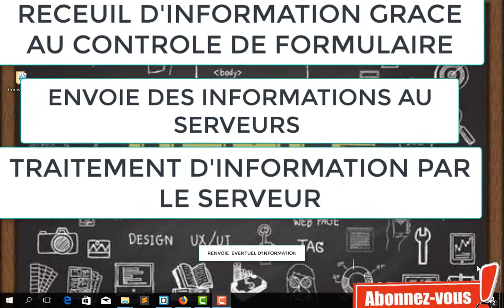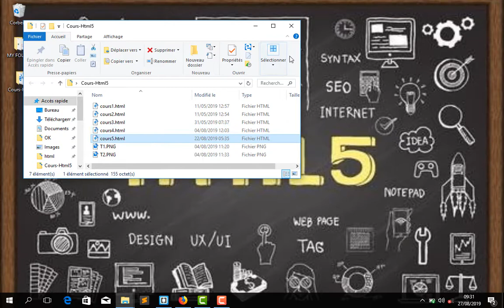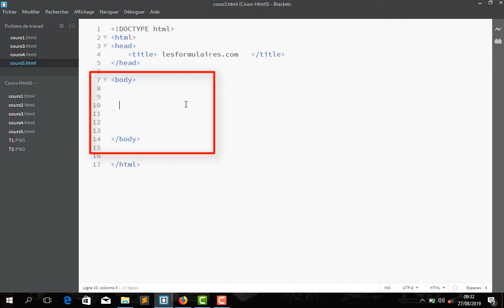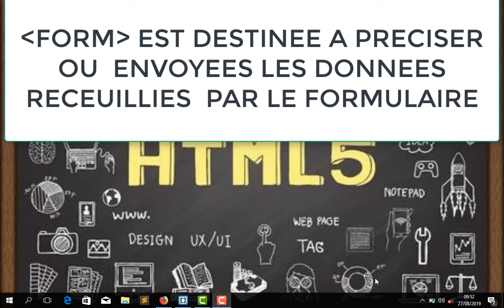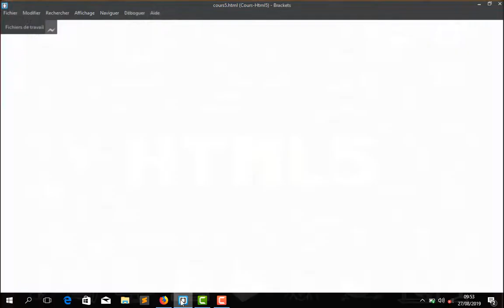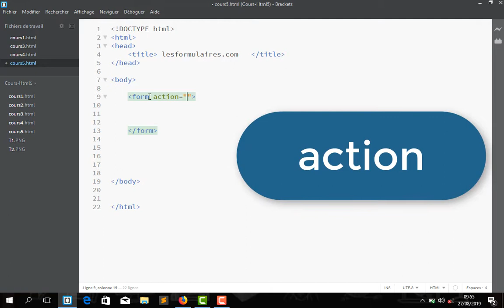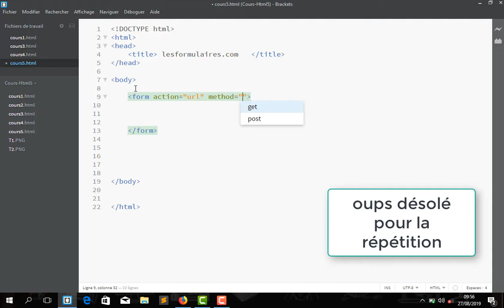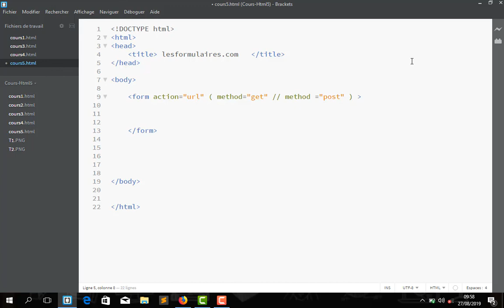LES BASES DU HTML5 ( 10 ) : LES FORMULAIRES - PARTIE 1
Vous avez envie de créer votre site Internet ? Vous ne savez pas par où commencer ? Vous avez peur que cela soit trop compliqué ? Dans cette série de formation complète sur l'apprentissage simple et rapide du langage HTML5 qui s'adresse aux débutants, à celles et ceux qui souhaitent apprendre à réaliser un site Internet , je vais pas à pas vous montrer cela.🚀Petit Quiz en HTML la
Cette formation est très complète et elle est extrêmement abordable pour qui n'a jamais touché au HTML.
⏰ Rejoins moi et ainsi que des milliers d'étudiants dans notre Groupe d'étude ici ➜
🚀 Ou me suivre ?

J'espère que ce nouveau cours vous plaira ! A bientôt,
💨HTML ( HyperText Markup Language ).